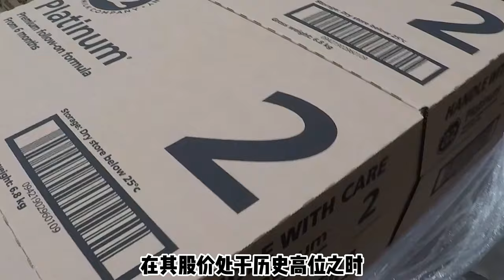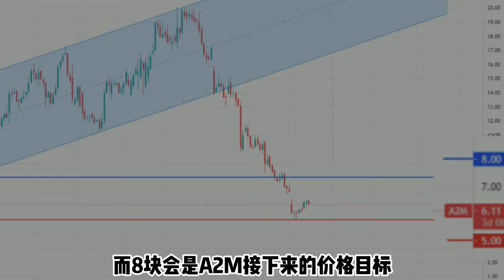A2跌至5澳元，可以买了吗？